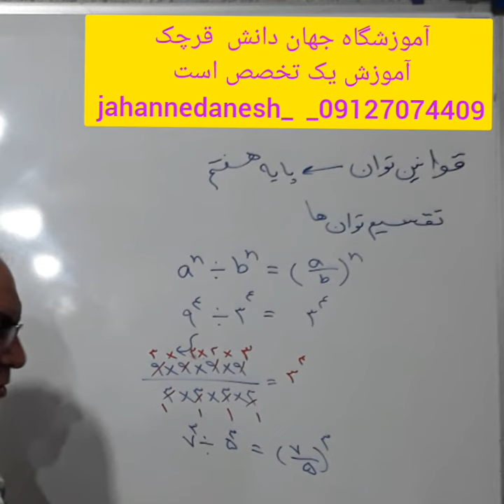ریاضی هفتم مبحث توان استاد طاووسی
🌻شمالایق بهترین ها هستید  🌻  انتخاب بهترین ها حق شماست 🌻
آموزشگاه جهان دانش با مدیریت مهندس طاووسی 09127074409
قرچک زیباشهر کوچه نصرسوم پلا ک۳۹
برنامه ریزی درسی و  تحصیلی و مشاوره کنکور دکتر وحید دهقان